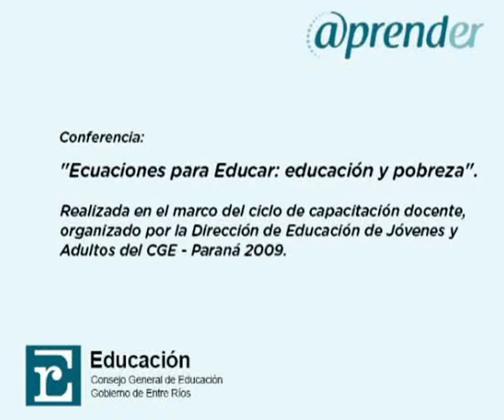Conferencia Zerbino Parte 1